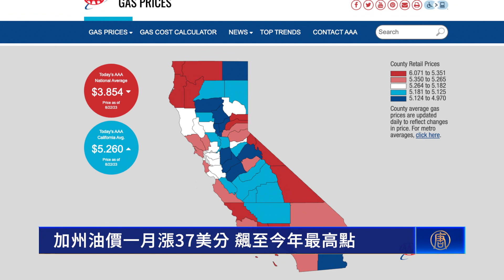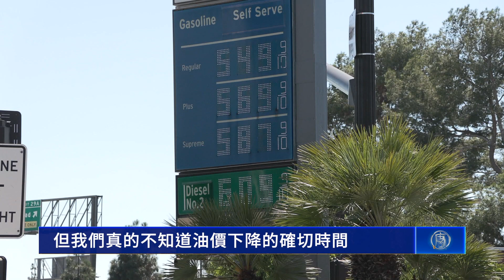加州油價一月漲37美分 飆至今年最高點｜今日加州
加州油價一月漲37美分 飆至今年最高點：

記者 李佳音：「高昂的油價一直讓加州民眾頭痛不已，然而最近一段時間以來，油價又在不斷的上漲，飆至今年的最高點，幾乎達到了去年夏天的價格。」

對此，美國汽車協會AAA的發言人表示，油價上漲最主要的原因是原油的供需不穩定。

美國汽車協會發言人 Anlleyn Venegas：「大家還記得，沙特阿拉伯7月份將石油產量每日減少了100萬桶。而且，俄羅斯的石油供應出現不足。因此，隨著石油價格上漲，汽油價格也會上漲。」

另外，夏季的各種極端天氣也導致油價飆升。

美國汽車協會發言人 Anlleyn Venegas：「不幸的是，如果要來颶風，要來熱浪，也會立即影響到汽油的價格。

週二（8月22日），加州一加侖普通汽油的平均價格為5.26美元，比全美平均價高出1.4美元。

與一個月前相比，油價上漲了37美分，比一週前上漲了9美分。

其中，莫諾縣（Mono County）油價為6.07美元，全州最高，洛杉磯5.36美元，舊金山5.24美元。

目前，加州油價穩居全美之首，加上七月份新調漲的58美分汽油稅，讓不少民眾叫苦連連。

加州民眾 陳雅妮：「我覺得我的車大概加滿要110美元左右，一週估計得加一次。我們現在都有考慮要換一輛電車了。」

美國汽車協會發言人 Anlleyn Venegas：「希望從9月份開始，人們轉向使用夏季混合汽油時（油價能下降），但我們真的不知道油價下降的確切時間。」

在全州油價上漲之際，民眾可以通過及時保養車子來提高燃油效率，同時，駕車時不要忽快忽慢也可以幫助省油省錢。